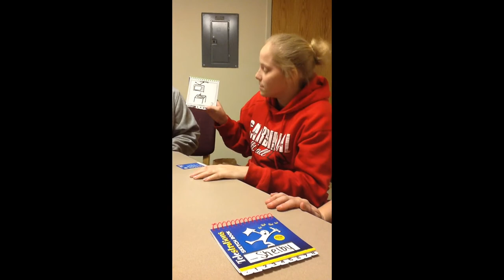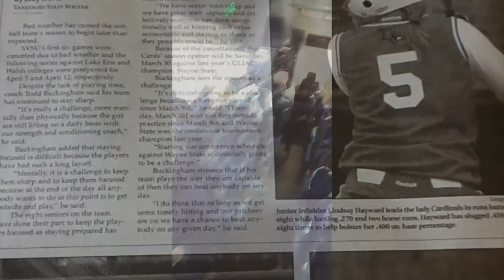SVSU- Heres to the good times !